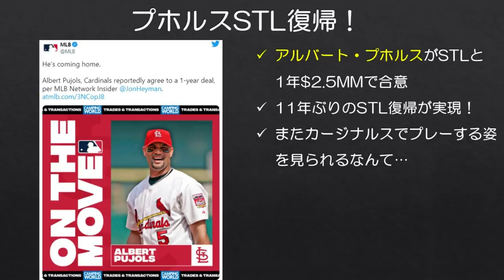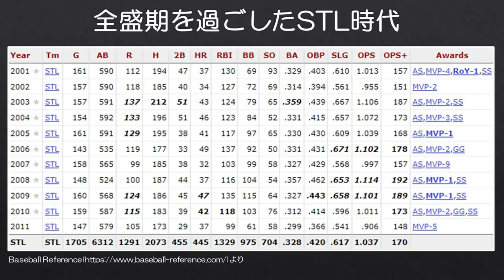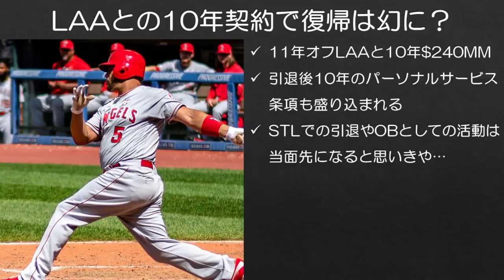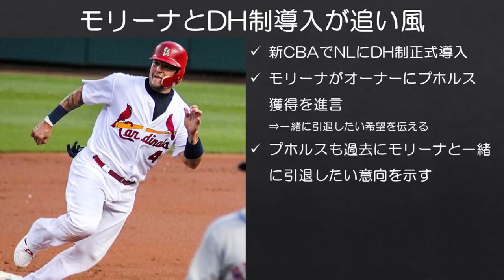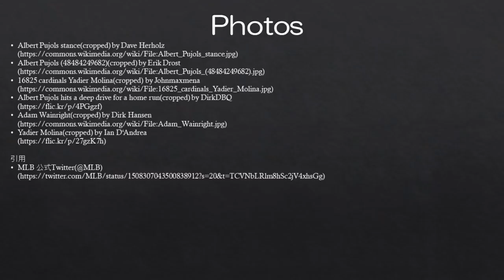【MLB】プホルスが11年ぶりにカージナルスに帰ってきた！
現役最多となる通算679HRのアルバート・プホルスが古巣セントルイス・カージナルスに11年ぶりに復帰することが正式に決まり、同時に2022年限りでの引退も表明しました。

カージナルスはヤディアー・モリーナも今季限りでの引退を既に表明しており、アダム・ウェインライトも引退の可能性があることから、レジェンド3人揃ってラストシーズンとなるかもしれませんね。